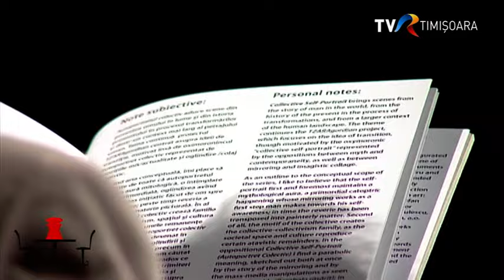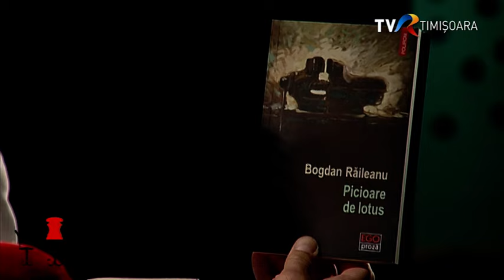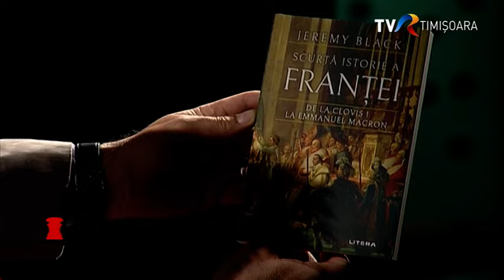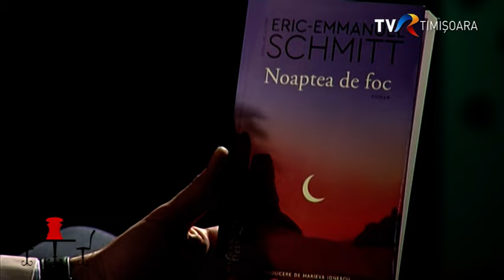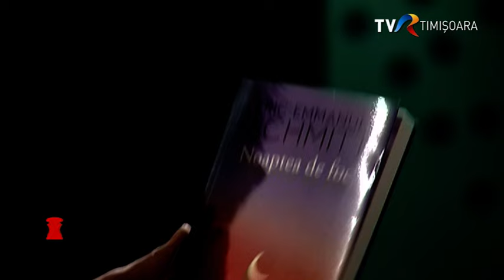Artistul vizual și universitarul Ioan Augustin Pop, invitat la PiperPeLimbă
Artistul vizual și universitarul Ioan Augustin Pop este unul dintre cei mai importanți artiști români contemporani.